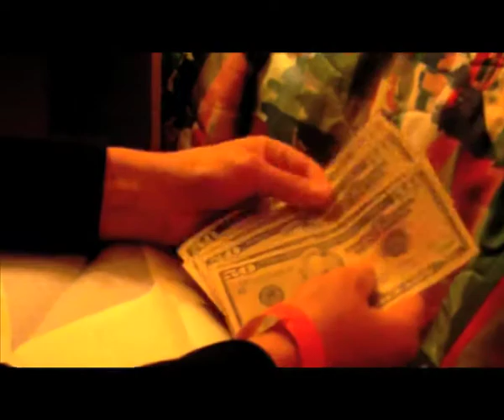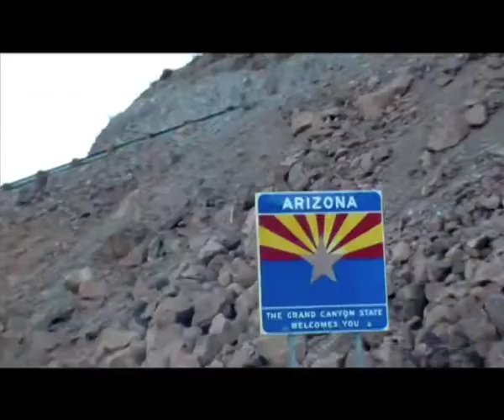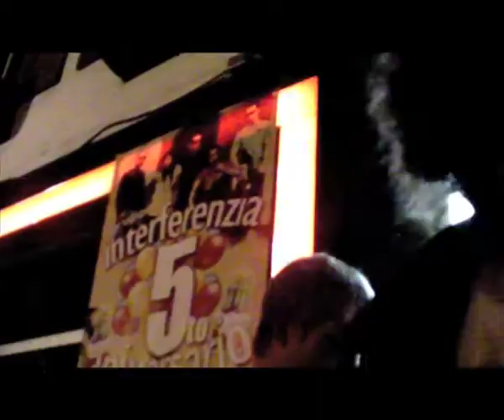international usa roadtrip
shooted, directed and edited by CAP
starring
Claudio Capellini (Italy)
James Dockeray (uk)
Ivan Bonnin (Italy)
Diana Oliveira (spain)
Patricia Sacristan (spain)
Ryan Veal (australia)
Paula Luz (germany)
Stefan Vollmer (germany)
Zinny Ugbogu (uk)

this is a first rought and low quality cut.
Cooming soon the HD